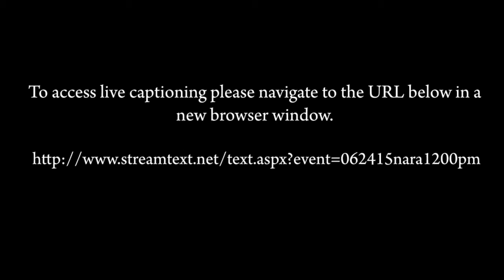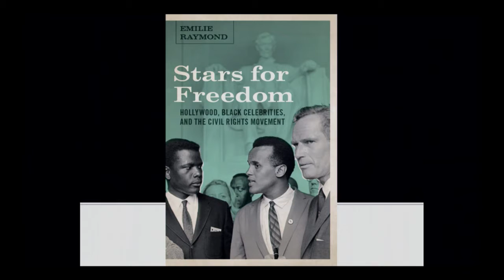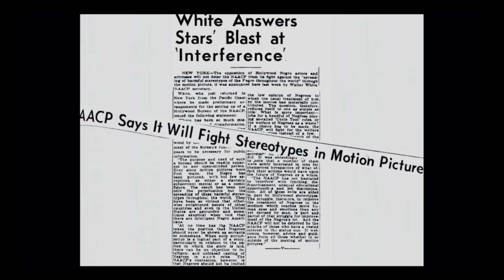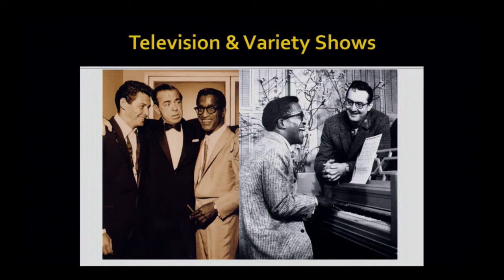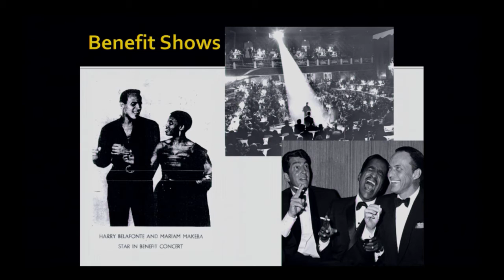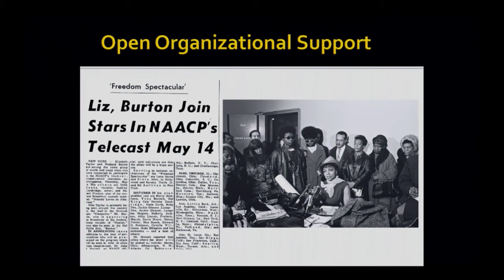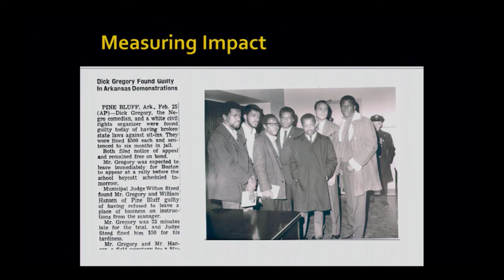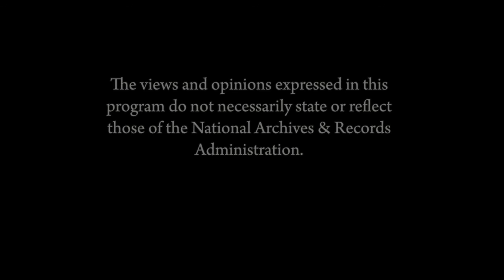Stars for Freedom: Hollywood, Black Celebrities, and the Civil Rights Movement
The Stars for Freedom–a handful of celebrities both black and white–risked their careers by crusading for racial equality. Focusing on the “Leading Six” trailblazers—Harry Belafonte, Ossie Davis, Ruby Dee, Sammy Davis, Jr., Dick Gregory, and Sidney Poitier—author Emilie Raymond reveals how they advanced the civil rights movement. A book signing will follow the program